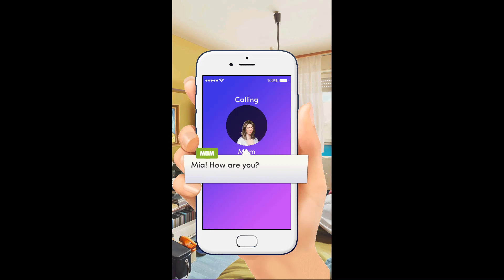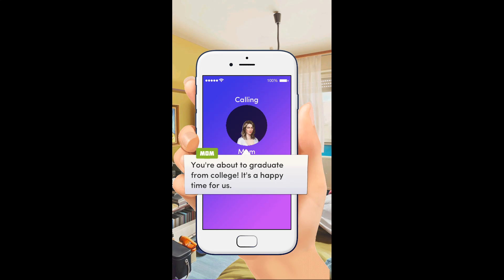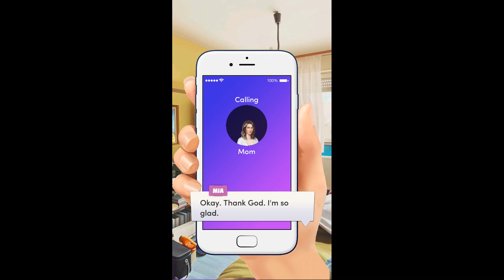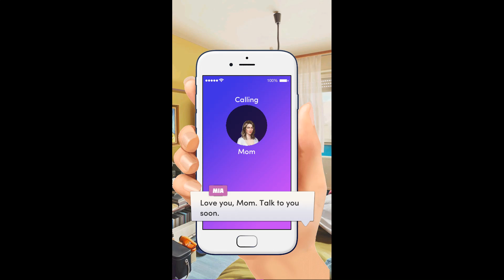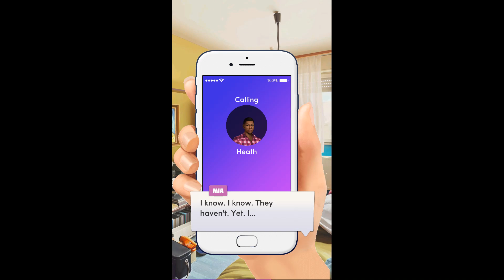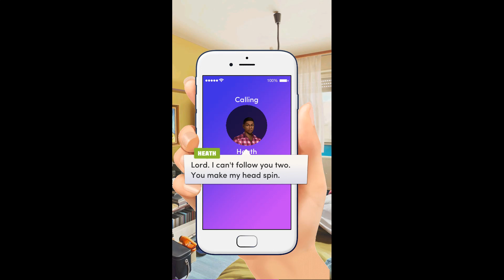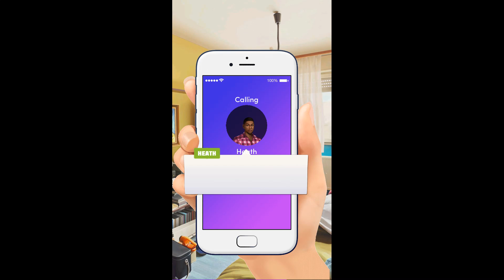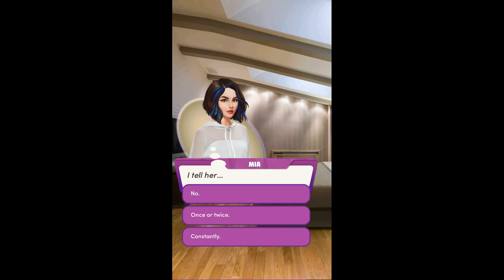Chapters: Interactive Stories - At Any Price Chapter 12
WTF BBQ
After your sleepover Adam brings you to his Uncle Peter's house where he immediately ditches you for work. What else is new? Lindsay is there and the claws are out. You spend more time with William and his figurines.